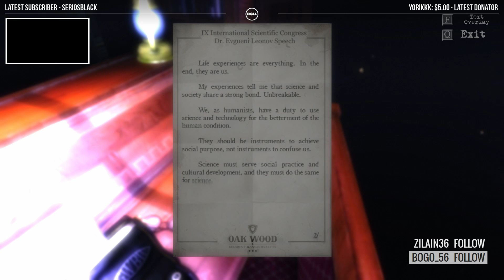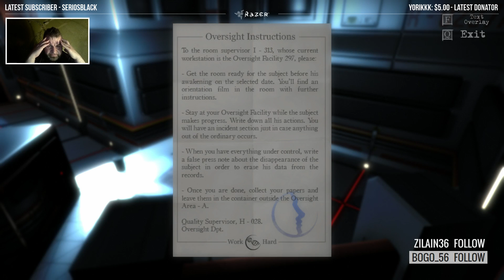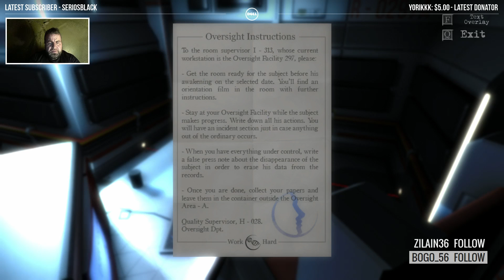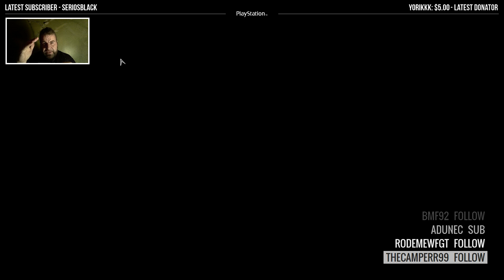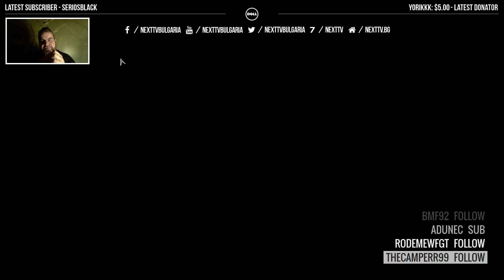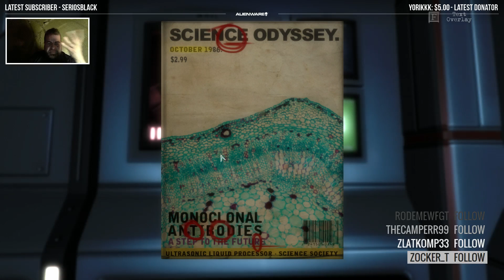Roro Stream - The Guest [18.05.2016]